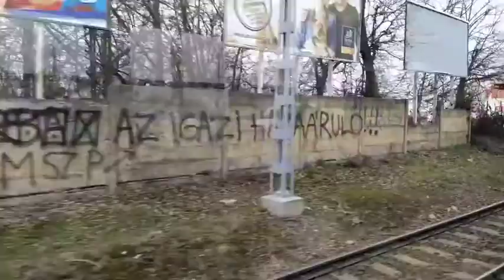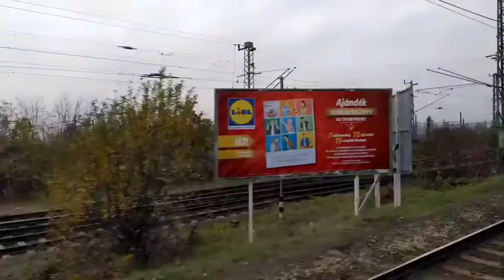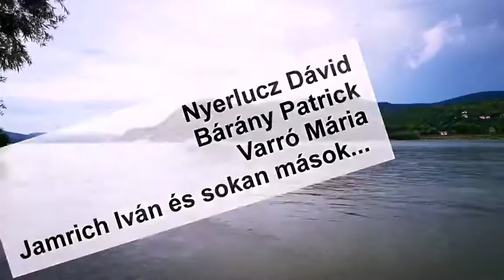Nappalok és éjszakák 212.rész